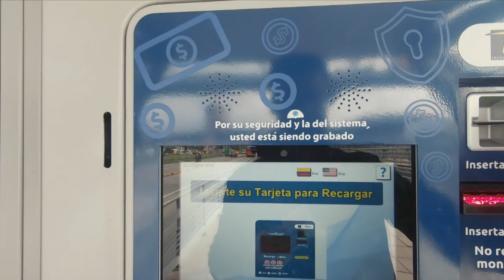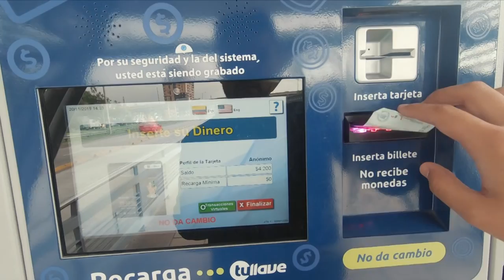🙌 COMO ES la iglesia EL LUGAR DE SU PRESENCIA por DENTRO ► 2020 BOGOTÁ COLOMBIA ► Parte 1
🔴📸👇Mis equipos para grabar viajes:
GoPro 8 Black
GoPro 7 Black
Tascam DR05
Selfie Stick/Tripode

► Tuve la oportunidad de viajar a Colombia y conocer la iglesia El Lugar de SU PRESENCIA ► Pastor Andrés Corson y Rocío Corson ►► SUSCRIBETE ►►► No te pierdas los próximos videos, Sígueme en redes sociales 🙌😁👇👇 :